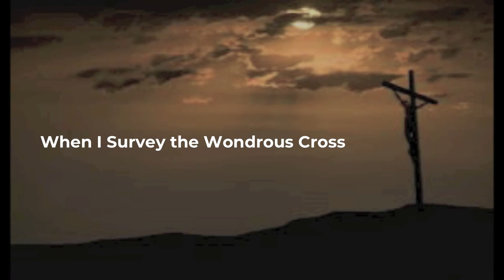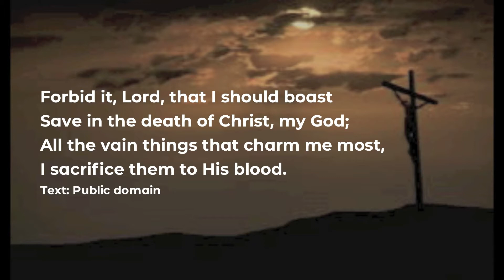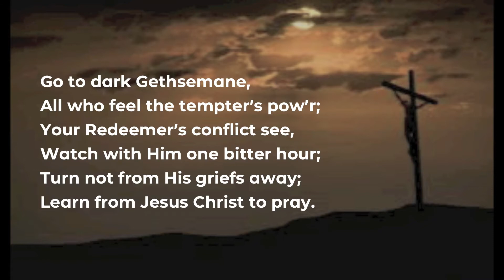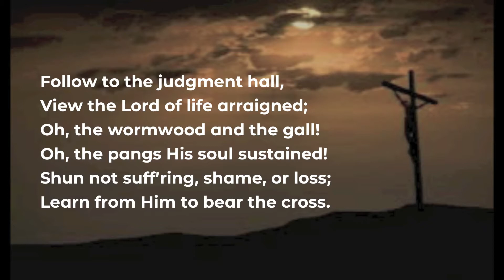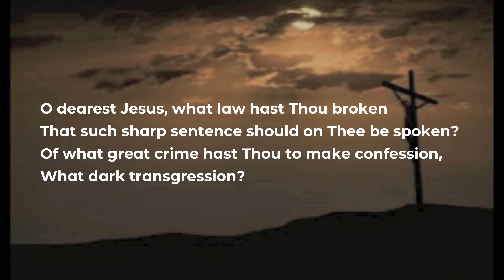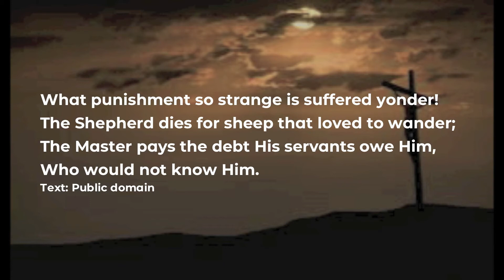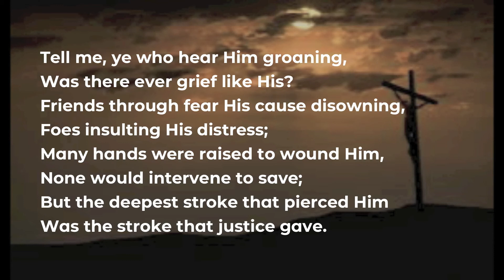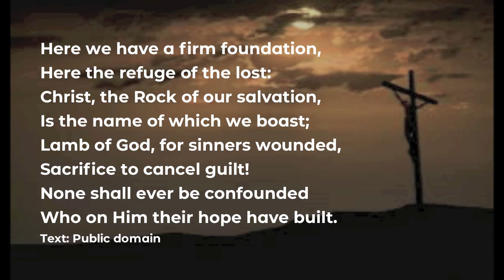Good Friday 2021 "To the Cross" // Holy Week Church @ Home 2021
Following Jesus' capture on Maundy Thursday, we now follow Jesus further on His journey - all the way to the cross and His death.  There is no greater evil and no greater love for us than what happened on the cross.  Let's take a moment to consider the commitment of our Lord for our sake.  Let us mourn His death, so that we can rejoice at His resurrection on Easter morning.

INCREASE/decrease is a joint effort of two churches: LCOL in MI and Trinity in OR.  Hang out with us online, or check below if you wish to learn more about our congregations or worship and serve with us in-person.

LCOL in MI: go to LCOL.org to learn about our congregation in Michigan or Pastor Tyson.
Check out LCOL and join the conversation on Facebook

Trinity in OR: go to trinitymtangel.org to learn about our congregation in Oregon or Pastor David.
Check out Trinity and join the Facebook conversation